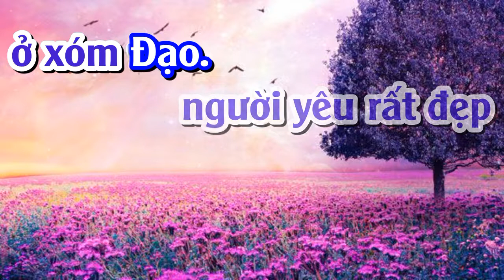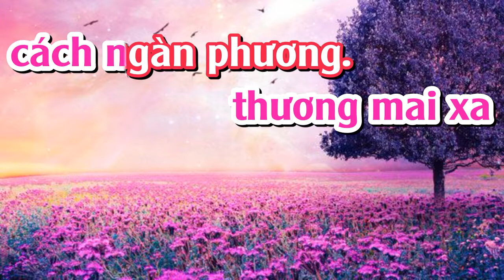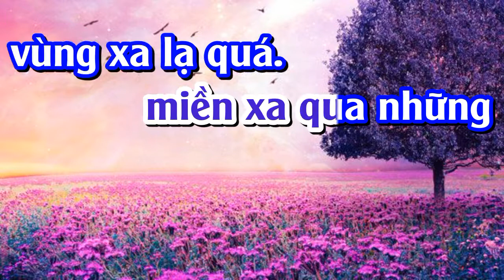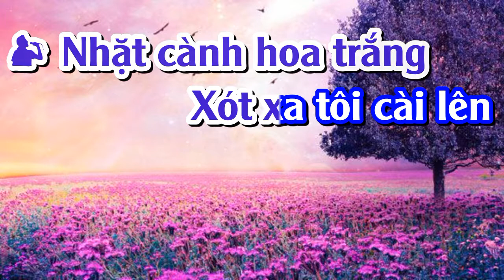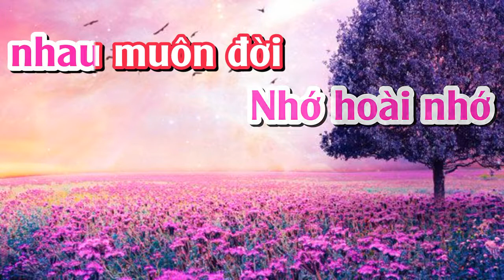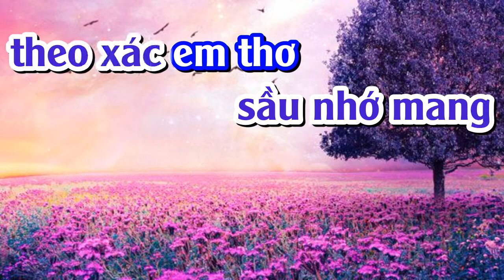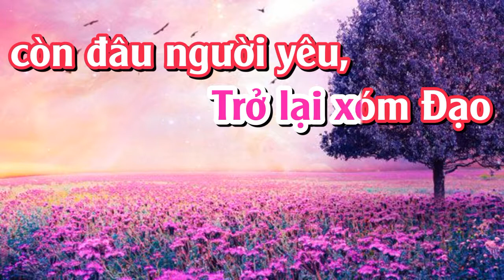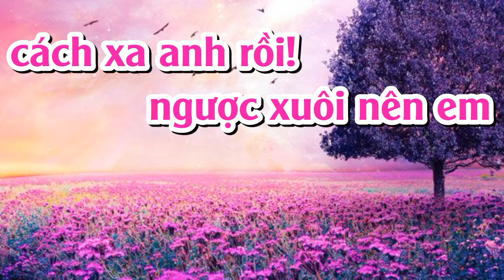NGƯỜI EM XÓM ĐẠO - KARAOKE SONG CA (PHUOC TINH)